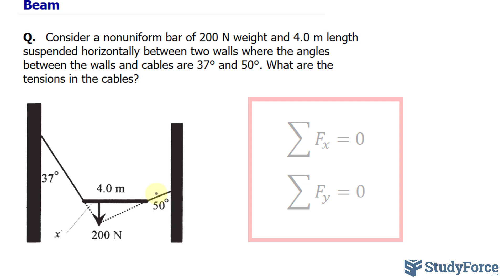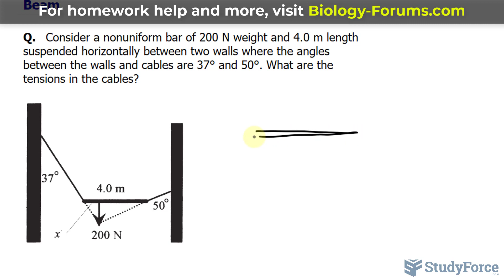Finding the Tension of Two Cables Holding a Beam | Consider a nonuniform bar of 200 N...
Consider a nonuniform bar of 200 N weight and 4.0 m length suspended horizontally between two walls where the angles between the walls and cables are 37° and 50°. What are the tensions in the cables?